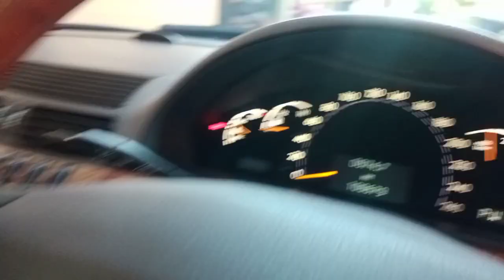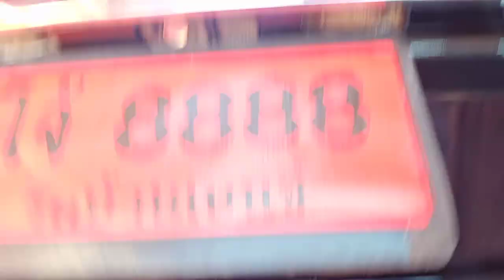❌ขายแล้ว❌กดติดตามและกดกระดิ่ง🔔แจ้งเตือนเรามีรถเข้าใหม่ตลอดครับ ติดแบล็คลิสเรามีไฟแนนซ์ ไม่ใช้คนค้ำ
สนใจโทร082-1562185#รถบ้านแท้